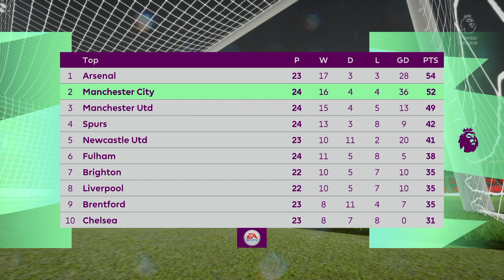FIFA 23 - Bournemouth vs. Manchester City - EPL - PS4 Gameplay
Bournemouth vs Manchester City

Premier League

PS4 Gameplay